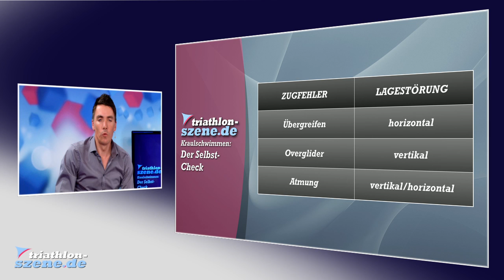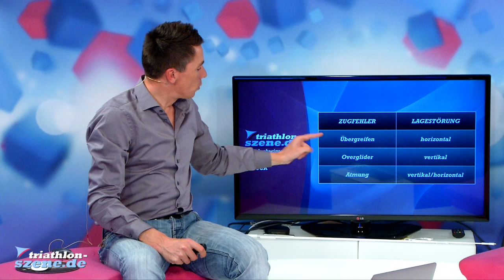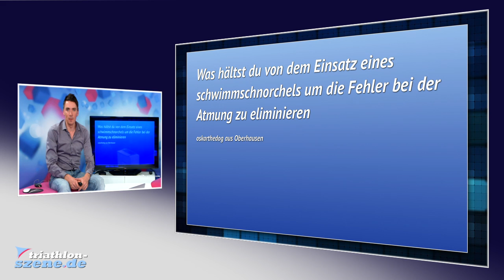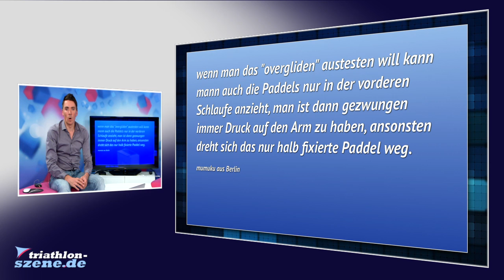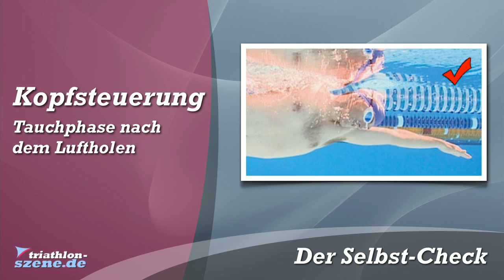Kraultechnik: Der Selbst-Check für eine bessere Technik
Dass die Technik beim Schwimmen das A und O ist, dürfte mittlerweile jedem klar sein. Schwieriger ist es, genau zu benennen, wo die persönlichen Defizite bei der Kraultechnik liegen. Woran liegt es, dass einem das Herz bis zum Hals schlägt und man trotzdem nicht schnell vorwärts kommt, während gute Schwimmer scheinbar mühelos ein weit höheres Tempo realisieren? So komplex die Schwimmtechnik auch sein mag: Die meisten Fehler werden in zwei recht überschaubaren Bereichen gemacht. Arne Dyck erläutert in diesem Beitrag, wie man mittels einfacher Selbsttests den persönlichen Technikfehlern auf die Schliche kommt und sie abstellt.